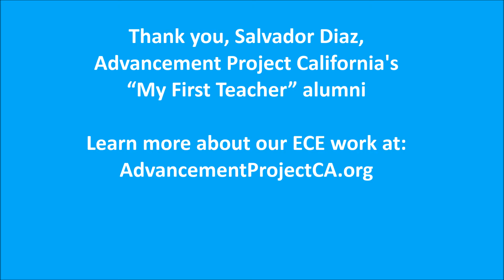Salvador Diaz | ECE Water Cooler Quarterly Meeting | November 21, 2016